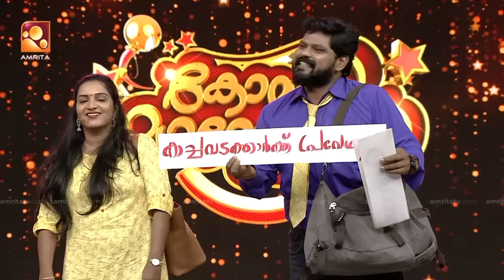Comedy Masters | Episode -327 | കോമഡി മാസ്റ്റേഴ്സ് | Amrita TV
The best comedy program that goes through the funniest moments of our day-to-day life.  Nadirsha, Rimi Tomy, Kottayam Naseer are the judges of this show. The judges rate the talented performers with unique talents in dubbing, mimicry, punch dialogues, and comedy skits